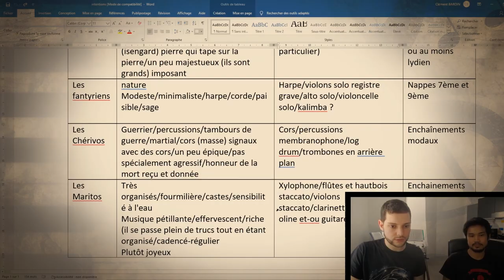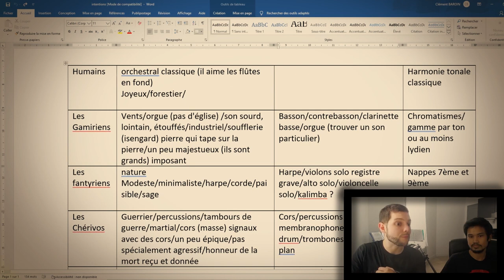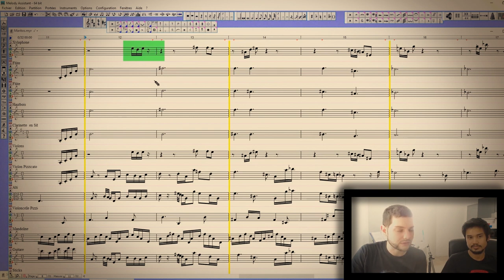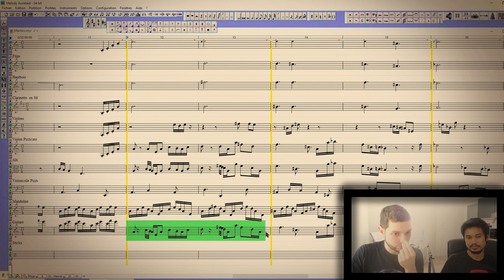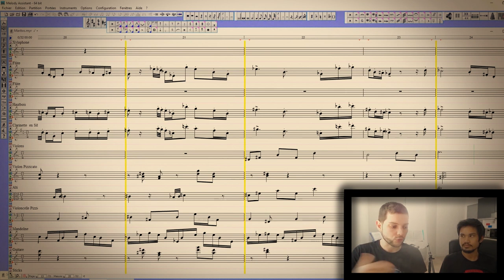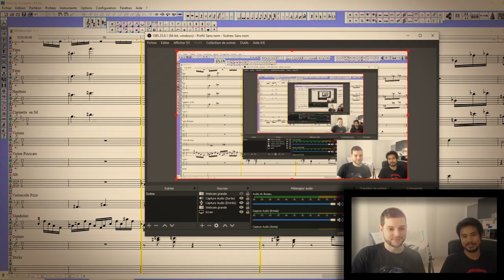Let's Score 10 - La musique fantasy - partie 5 - Les maritos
Voici la présentation de la composition "Maritos" faite pour le projet trans-media "Ilmarys" créé par Jules Guerin.
Il s'agit du thème musical d'une des espèces du monde fantasy d'Ilmarys : les maritos.
Avec Jules, on vous explique les intentions et la réalisation de ce cinquième thème.